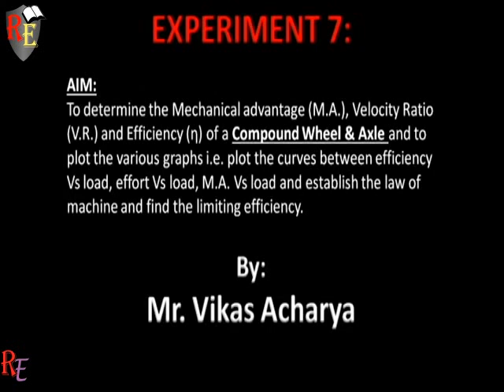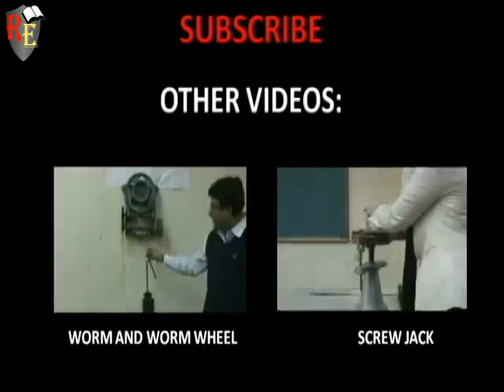EXP 7: To determine the M.A, V.R. and Efficiency of WHEEL & AXLE - ReignEdu #7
AIM:
To determine the Mechanical Advantage (M.A.), Velocity Ratio (V.R.) and Efficiency ( )and to plot the various curves between effort vs load, Friction force vs load, M.A. vs load and efficiency vs load and establish the law of machine and find limiting efficiency. of a simple wheel & axle and also differential wheel & axle.

APPARATUS:
Compound Wheel and Axle Apparatus, Weights, Weight Box, Hangers, String, Meter Scale, Scale, Pan etc